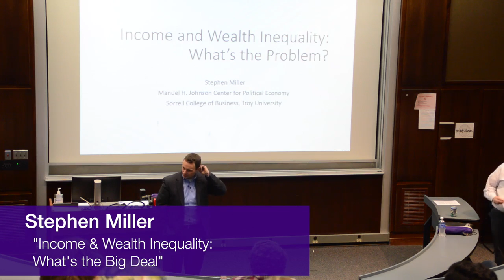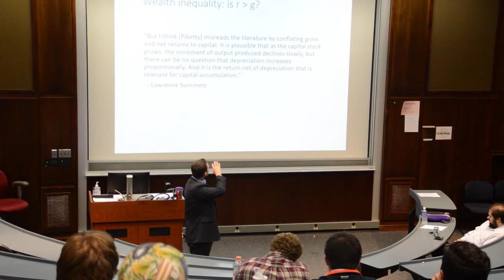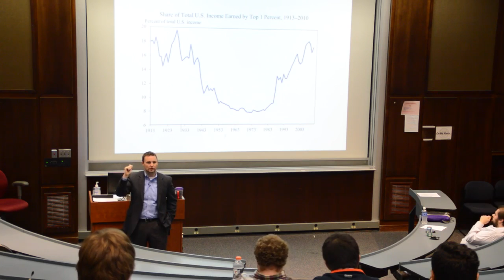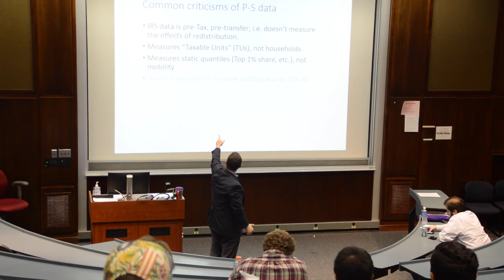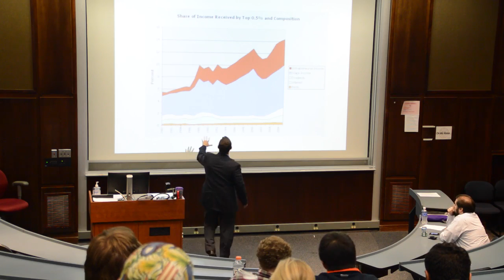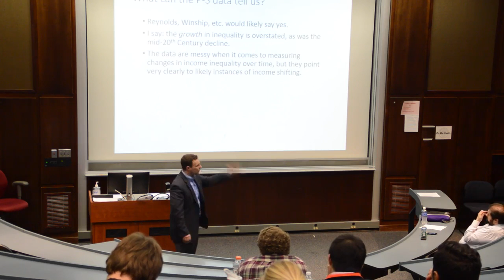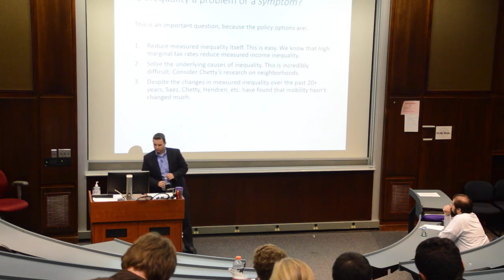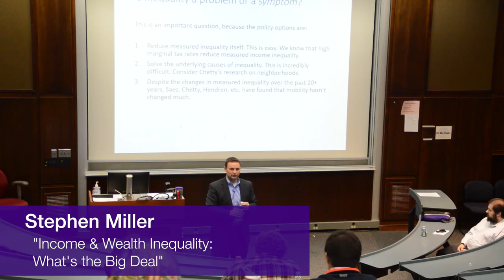Gilliam Center Speaker Series: Stephen Miller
Stephen Miller gave a presentation entitled "Income & Wealth Inequality: What's the Big Deal compressed."